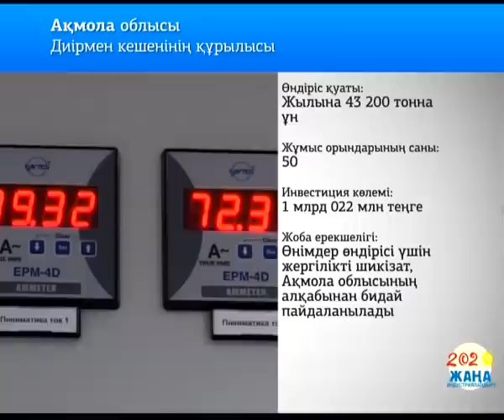Мельничный комплекс. Даржан Групп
Мука производится на оборудовании фирмы «Genc Degirmen Makinalary Sanayi V Ticaret Anonim Sirketi»  (Турция) -- лидирующего производителя высокотехнологичного мельничного оборудования.
сырье для производства продукции используется местное, пшеница с полей Акмолинской области.